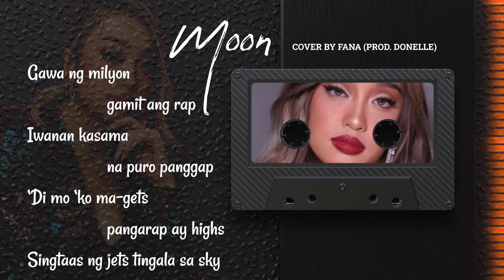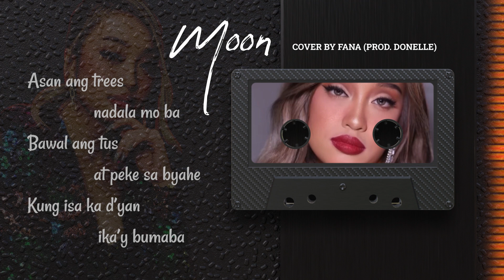MOON COVER BY FANA BASS BOOSTED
Original Music:
Nik Makino - MOON (feat. Flow G)

Original Cover Video:
Moon COVER by Fana